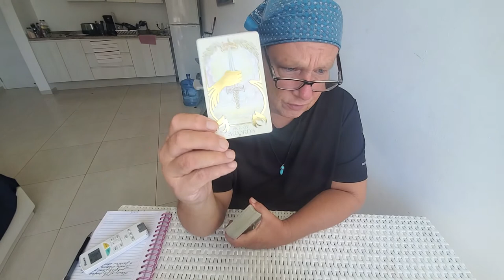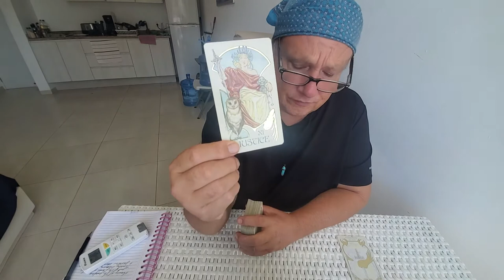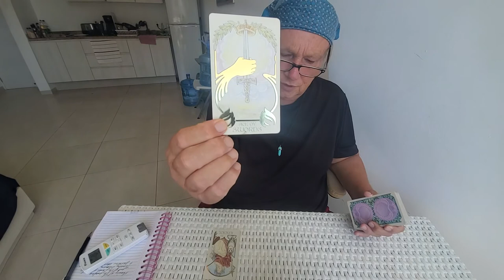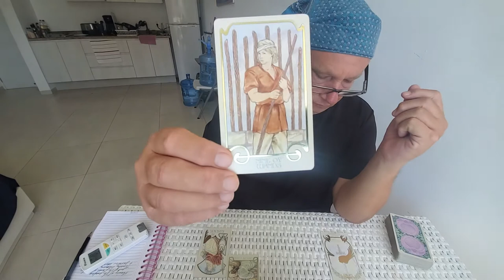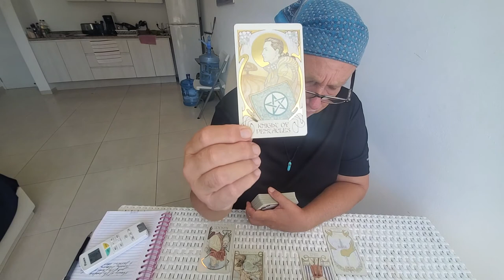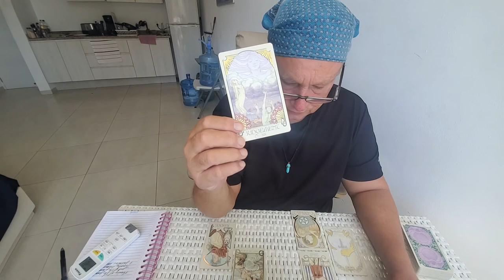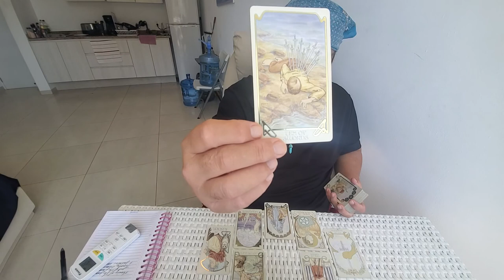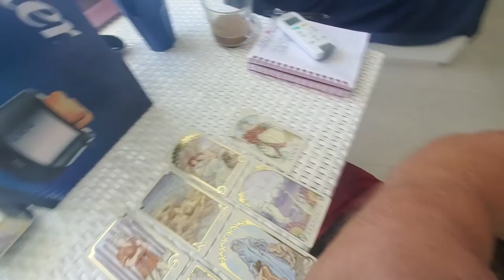Aries Heart Spread 💘"Slowing Down & Coming Together" Tarot Love Read End of Sept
You slow it down, Aries, allowing this relationship time to gel and this brings you both into a strong balance over some period of time here. YOu both release old, unhelpful thought patterns around love and relationship and start anew with a blank page.